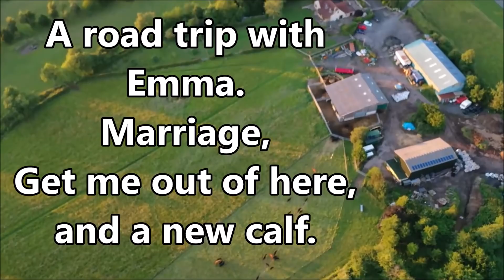A road trip with Emma, Marriage, Get me out of here and a new calf. 19 11 20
Always entertaining when Emma is about 😀But even though I don't make videos for kids, I had to cut a lot of this because it got too naughty... Again.🤣

Title music, Arpy

Fast track access to some of the camera gear... And other things I use regularly.